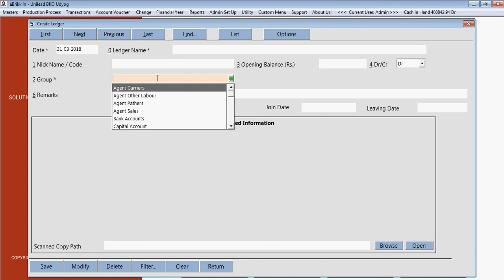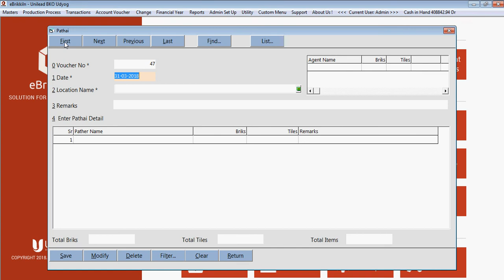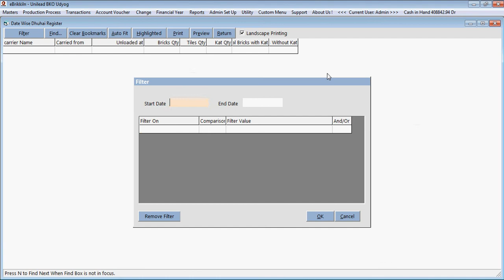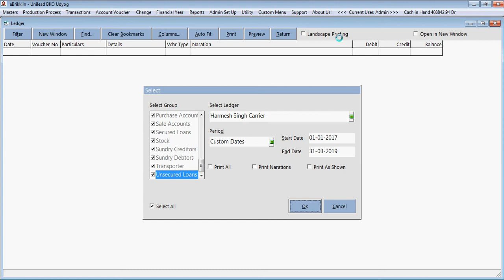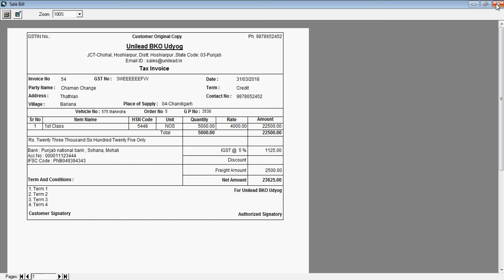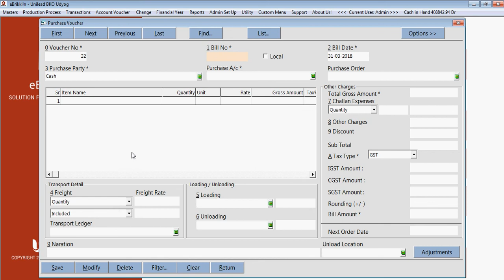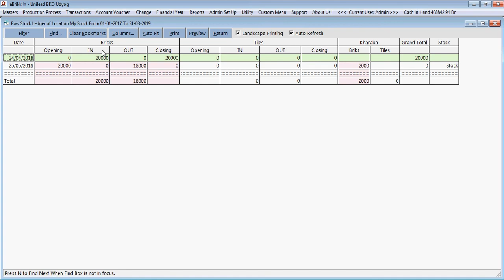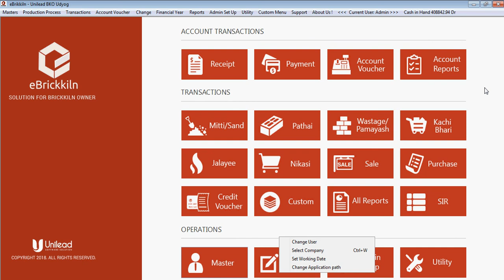eBrickkiln - नंबर 1 ईंट भट्टा सॉफ्टवेयर |Brick Kiln Bhatta Software Mobile App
eBrickkiln is the Best  brick kiln and Bhatta management software with a mobile app in India. It's developed by the efficient and experienced team of Unilead, CA, accountants, and most importantly brick kiln owners. It manages all processes of brickkiln Business day by day and owners can see every report with a single click on mobile without wasting their precious time.

Why eBrickkiln Mob APP is Important for brick kilns owners?

👉 This is a Business-Oriented mobile app that gets data from our Software so no need to enter data in the mobile APP to get the information related to business.
👉 Because of the busy schedule of brick kiln owners, they can get every information from the mobile APP Globally.
👉 All brick kiln Owners can use this app either they are using our software or not.
👉 Can know the status of labor if someone mark as defaulter throughout the country.
👉 Can get the information regarding new technology from time to time for brick kiln business.
👉 Can control Leakage in the absence of a brick kiln owner at the kiln.
👉 Super Admin can send the information via NEWS Update to all associations in the country, state, and district Members, as they are authorized. So Instant information to all members.
👉 Manage Multiple Kiln/Bhatta in Single APP
👉 eBrickkiln also provides the business directory to easily get the business-related accessary Like Best Coal supplier, Latest machinery and another accessory in Country or local to them.
👉 Last our motive is to see the brick kiln business like other business industries. So your cooperation is a must for this mission